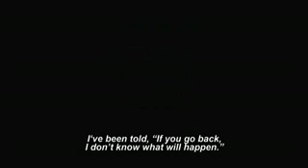Trailer - Persepolis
Directors:Paronnaud V. et Satrapi M.
Writers:Vincent Paronnaud (screenplay)
Marjane Satrapi (comic, screenplay & novel)

France's Official Submission to the Best Foreign Language Film Category of the 80th Annual Academy Awards (2008).